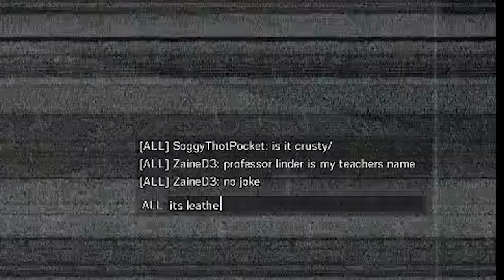Barry B Benson's Casting Couch - Rainbow Six Siege Funny Moments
With peanut butter, the bee movie, and a leather couch on craigslist. You never know what might some up in a conversation

L